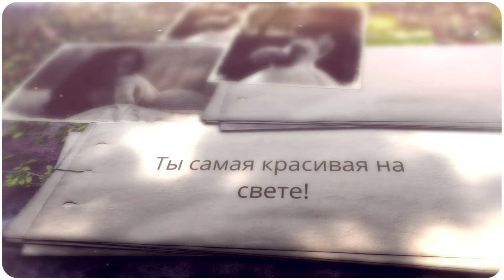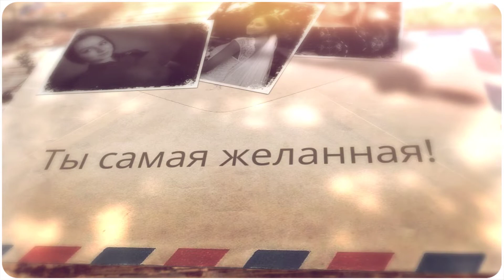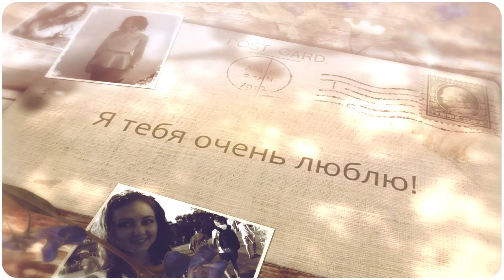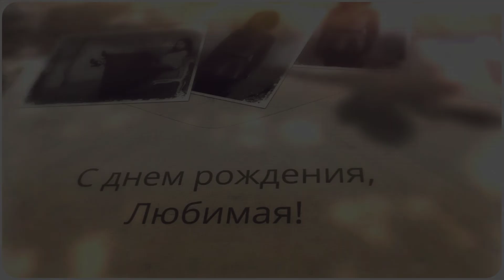Подарок любимой Жене)) в кинотеатре люди удивились)